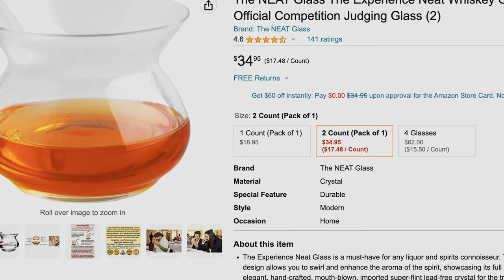Let's talk about cups! (My Favorites, Glass vs. Ceramics)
Chatting about what cups I use & why

NEAT Whisky Glasses:
MK Studios x Orea Sense Glass
(No live link right now)
Glass Orea Sense Glass:

NEAT Competition Glasses
Timemore Black Mirror
GDealer Scale
Knockbox: Generic Knockbox
Cups: NotNeutral Vero + Lino
Coffee Gator Canister
Thirdwave Water Espresso Profile

Filming Equipment:
Sutefoto P80
Sony A7C
Sony A7IV
Sony ZV-1
Movo WMX-1
Synco M3
Synco G2